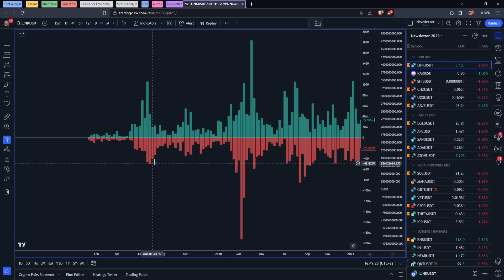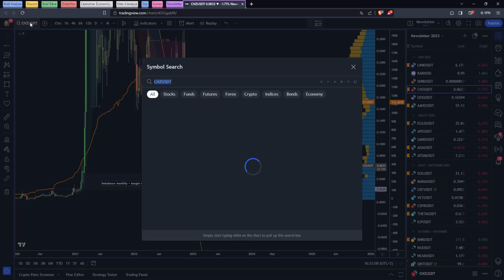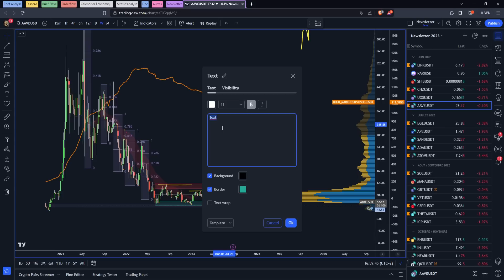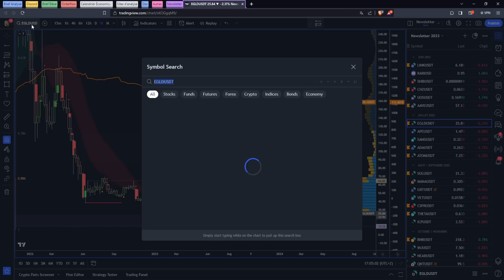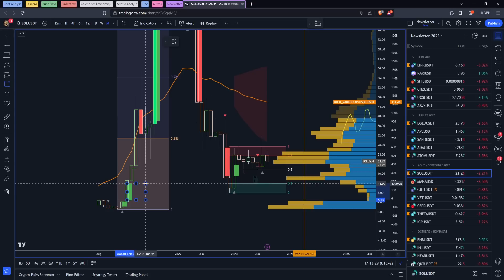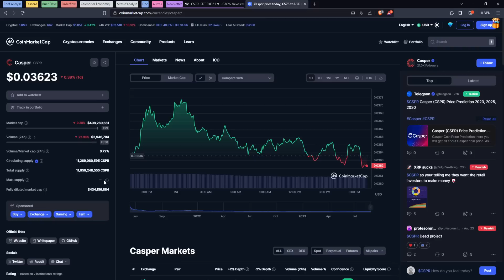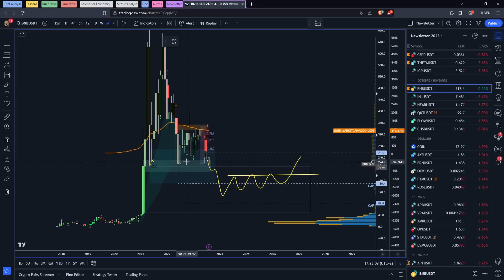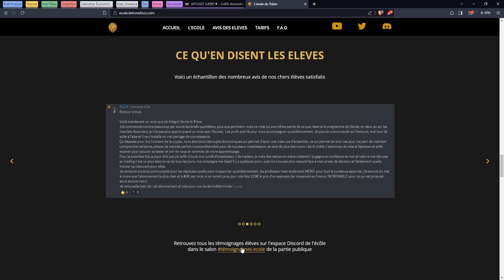Analyse de vos Altcoins préférées #10 - (Newsletter Crypto Le Trône) - Août 2023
Obtiens ta formation GRATUITEMENT "Assure ton bull market et débute comme un pro dans les cryptos ➡️

💎Inscris-toi sur Bitget participe aux super airdrops, obtiens des bonus de dépôts!

00:00 Intro & Sommaire
00:54 Crypto : Analyse ChainLink (LINK)
07:28 Crypto : Analyse Chiliz (CHZ)
13:57 Crypto : Analyse AAVE (Lend)
18:56 Crypto : Analyse MultiversX (EGLD)
22:58 Crypto : Analyse Cardano (ADA)
24:33 Crypto : Analyse Cosmos (ATOM)
29:30 Crypto : Analyse Solana (SOL)
32:10 Crypto : Analyse Casper (CSPR)
35:08 Crypto : Analyse THETA Network (THETA)
38:44 Crypto : Analyse BNB
41:06 Crypto : Analyse Aptos (APT)
44:30 Outro : École & Newsletter offerte